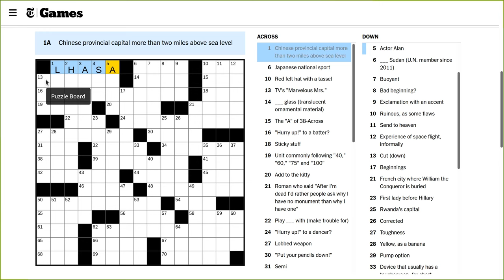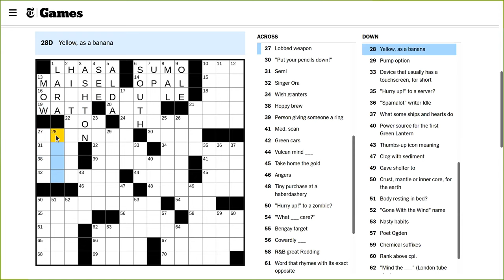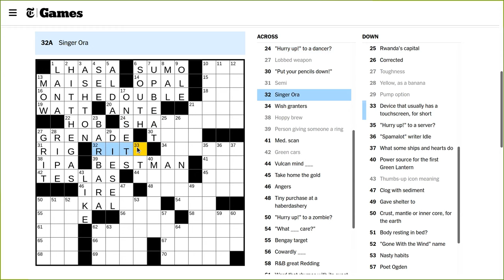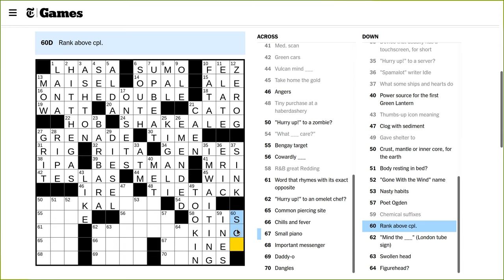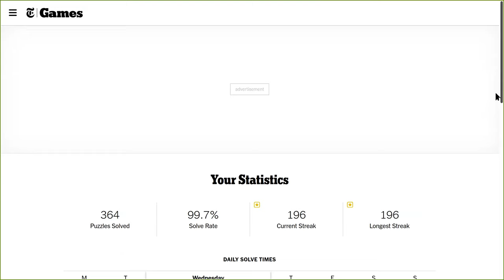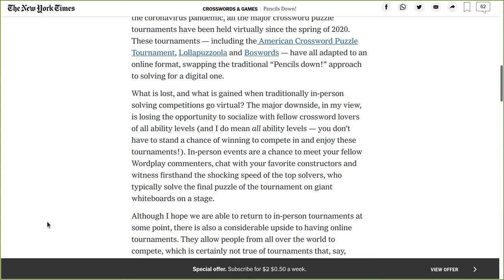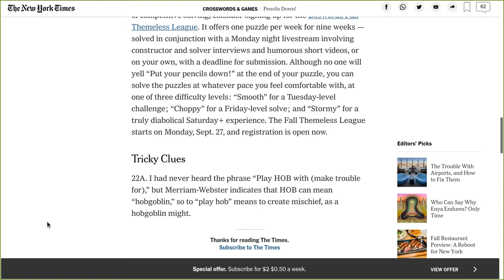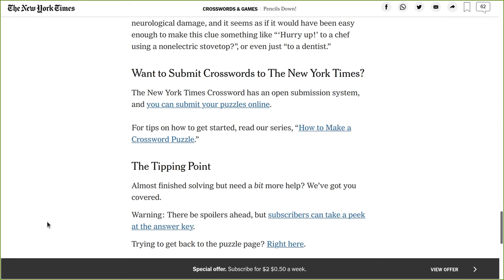NYT Crossword Solve 2021-09-08 Wednesday